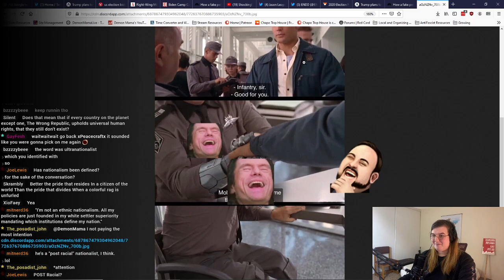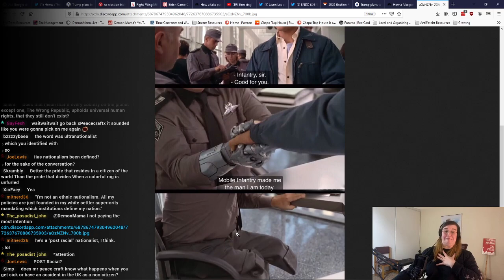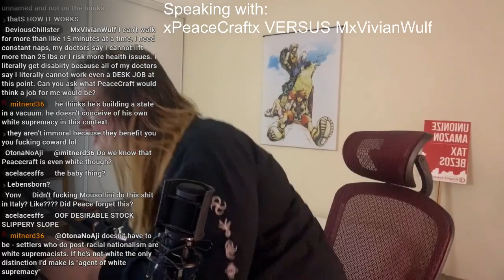Is Nationalism Fashy? MxVivianWulf vs PeaceCraft DEBATE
For the first time ever, *Demon Mama* was the host of a debate!  @MxVivianWulf and Peacecraft go head to head on the topic of what civic nationalism REALLY is and whether it's fashy or not.  Conversation gets VERY intense...